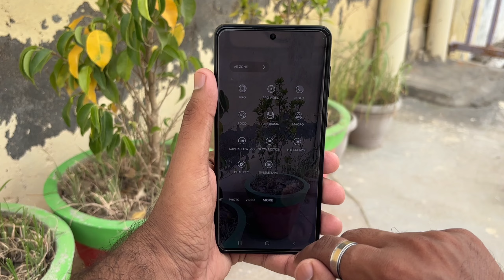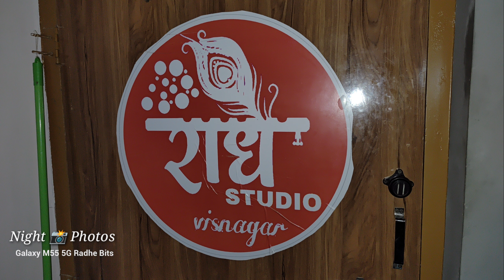Samsung Galaxy M55 Camera Test | Samsung M55 Zoom Test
(₹23,499)